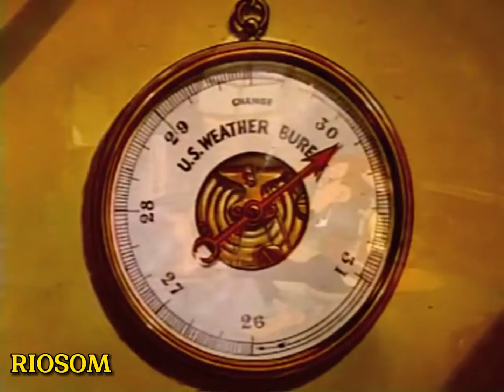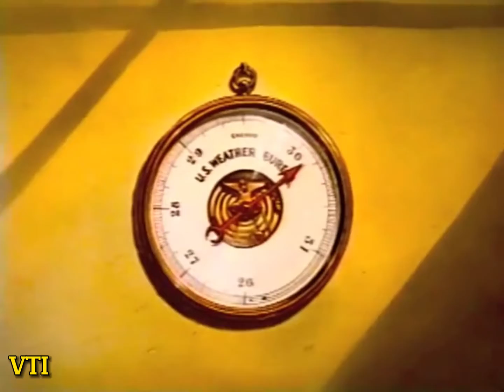Comparação de Dublagens: Super Mouse e a Enchente de Johnstown (Riosom/VTI)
Créditos pela Riosom: FabioRosendo

Créditos pela VTI: Rhavi